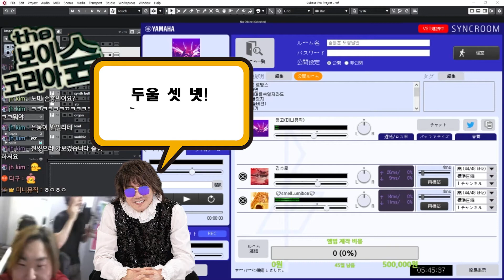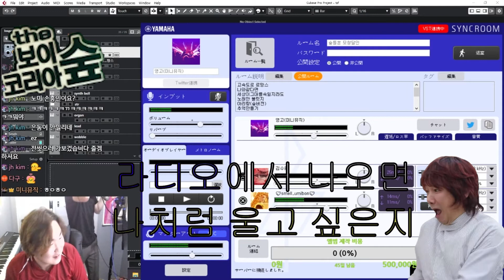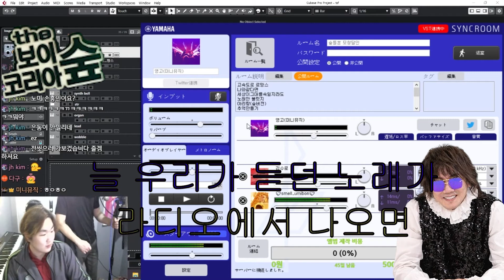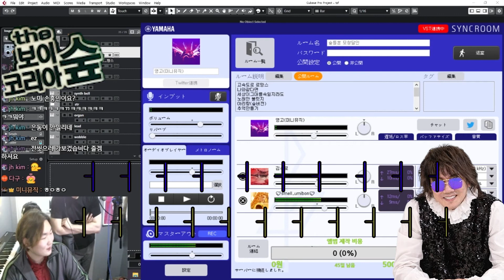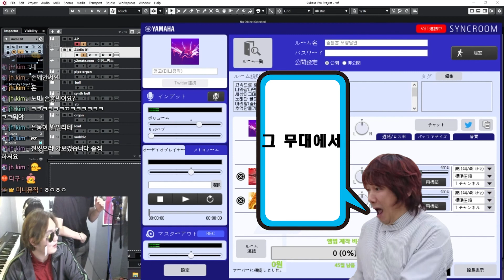숲튽훈 - 나와같다면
21.01.14일 방송 분 편집입니다!

싱크룸 라이브 1편

매주 월,수,금 오후11:00~ 01:00시 생방송